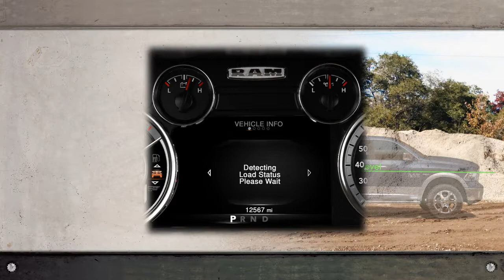Ram Trucks Air Suspension, Load Levelling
Ram Truck presentation video showcasing how the Load Leveling option works in a truck equipped with their innovative air suspension system.  Available on most 2013 Ram models.

Video is owned by Ram Trucks and licensed for free distribution for editorial purposes.